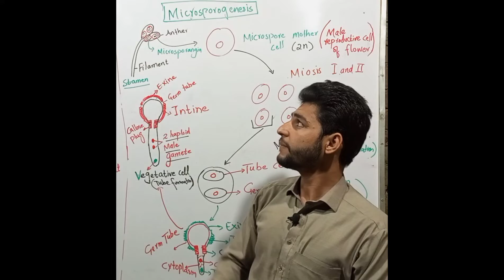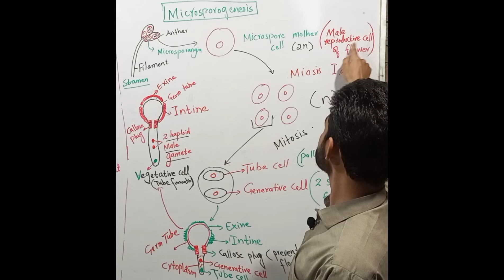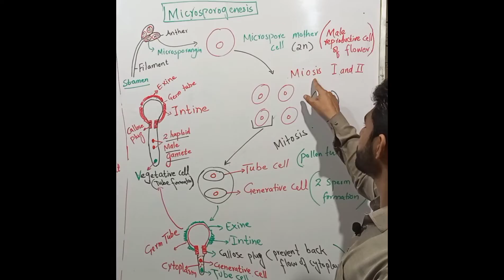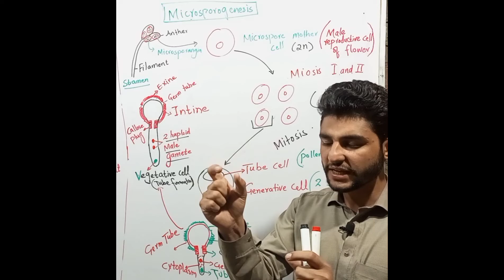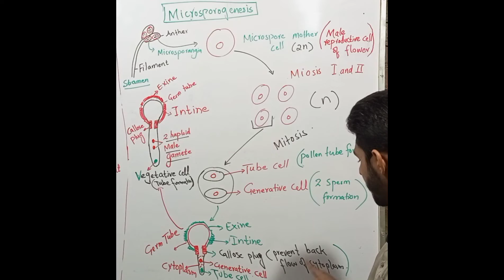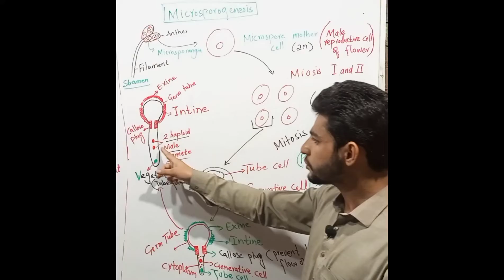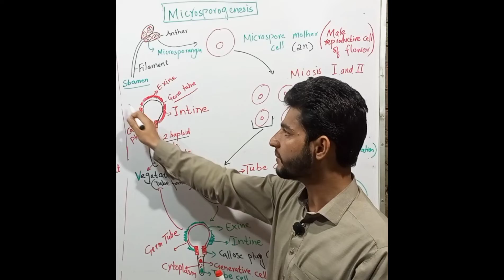Microspore mother cell formation in plants|formation of male reproductive part in plants|pollengrain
microsporogenesis class 12,
microsporogenesis class 10,
microsporogenesis bsc 2nd year,
microsporogenesis drawing,
microsporogenesis in plants,
microsporogenesis and male gametophyte,
microsporogenesis and development of male gametophyte,
microsporogenesis and microgametogenesis,
microsporogenesis and male gametophyte bsc 2nd year,
microsporogenesis in angiosperms,
microsporogenesis bsc 2nd semester,
microsporogenesis bsc 3rd year,
12th botany microsporogenesis,
reproductive botany microsporogenesis,
microsporogenesis class 12 in bengali,
structure of anther and microsporogenesis bsc 2nd year,
microsporogenesis magnet brains,
microsporogenesis class 12th biology,
class 12 biology chapter 2 microsporogenesis,
cytokinesis in microsporogenesis,
steps involved in microsporogenesis class 12,
microsporogenesis definition,
microsporogenesis development,
discuss the steps involved in microsporogenesis,
diagram of microsporogenesis,
definition of microsporogenesis,
structure and development of anther microsporogenesis,
how to draw microsporogenesis,
microsporogenesis explanation,
microsporogenesis essay,
microsporogenesis explain,
microsporogenesis in english,
explain microsporogenesis,
explanation of microsporogenesis class 12,
microsporogenesis figure,
microsporogenesis for neet,
microsporogenesis and formation of pollen,
microsporogenesis ka figure,
formation of microsporogenesis,
flow chart of microsporogenesis,
give an account of microsporogenesis and development of male gametophyte,
male gametophyte and microsporogenesis,
structure of anther and pollen microsporogenesis and male gametophyte,
microsporogenesis class 12 in gujarati